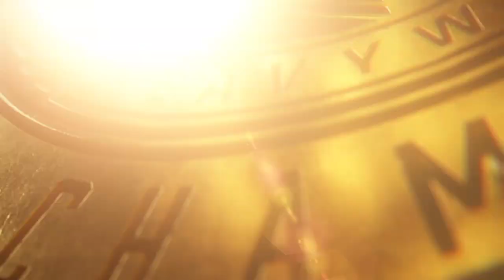Chad Gable (c) Vs Santos Escobar Vs Kofi Kingston for the IC Title @ WWE 2K22_20230328082010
What a wrestling match in The history of this Great sport.

Enjoy my work. I do answer unlike other fakes.